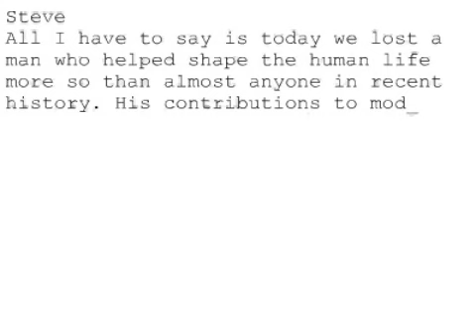Remembering Steve #649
Steve
All I have to say is today we lost a man who helped shape the human life more so than almost anyone in recent history. His contributions to modern society will remain unequaled in my mind and minds of many others. I want to send my condolences to the Jobs family, the Apple family, and all those families whose lives this man had touched. The scope and scale of this man will not be reproduced, and those who will come close will do so inspired by him. Rest in peace, Steve.
Max